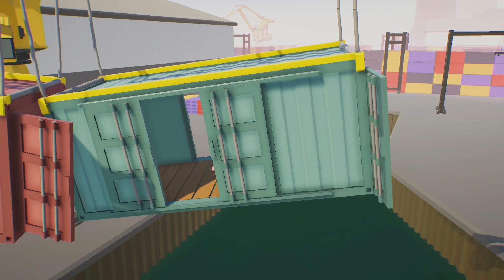GANG BEASTS - You 2 Vs. Me [Melee] - Xbox One Gameplay, Walkthrough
thereal8bittheater